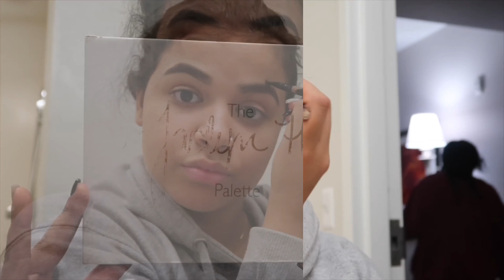CONCERT GRWM !!! (ft. NEW YORK CITY)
SOCIAL MEDIA-

HOPE YOU LIKED THE VIDEO, IF YOU HAVE ANY SPECIAL REQUESTS FEEL FREE TO LET ME KNOW!